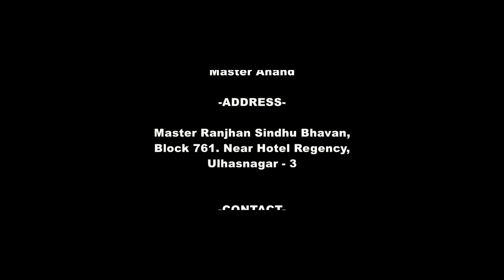Wah wah re rangi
wah Wah Ry Rangi
Songs by Anand Tekwani of Kavi master Ranjhan Sindhu Bhavan Block No: 761, Behind Civil Court Ulhasnagar- 421 003